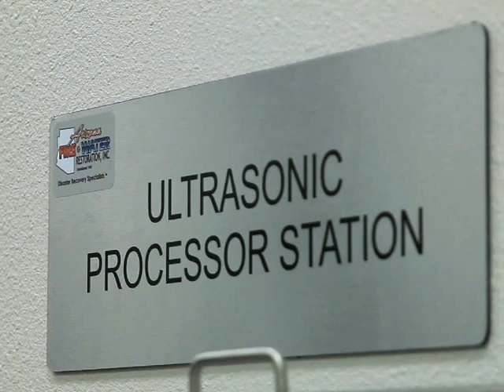Arizona Fire & Water Restoration Inc., restoration, damage, Phoenix, AZ